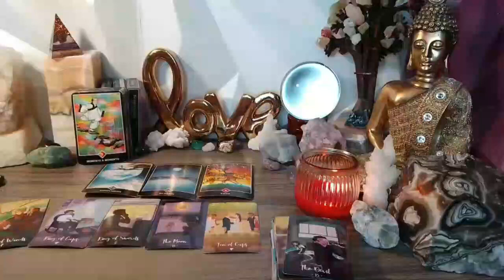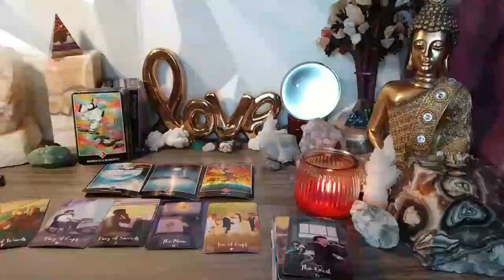ARIES❗️URGENT❗️UNCOVER A DANGEROUS SECRET THAT CHANGES YOUR LIFE….❗️APRIL 2024 TAROT LOVE READING